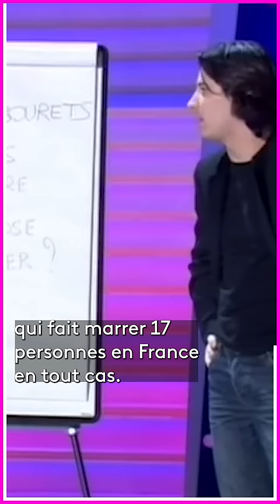🦆 Des canards juifs pour Arnaud Tsamère et Jérémy Ferrari ?